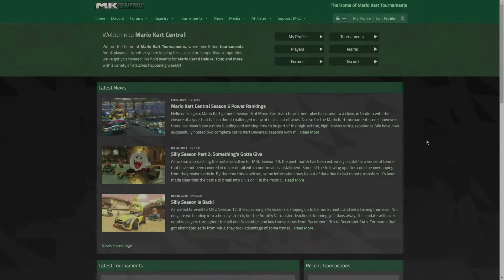GUIDES pour DÉBUTER et PROGRESSER sur MARIO KART 8 DELUXE !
Bonjour à tous ! Je vous parle dans cette vidéo des GhostReview et des KitsWF ! Pensé par la World Friend pour les joueurs, ces outils vous serviront à coup sûr !

0:00 Intro
2:00 Ghost Review
3:13 Kits WF

•► Musique utilisée :

→ Pokémon TCG - Normal Dual (Normal Remix)

•► Pour me suivre et me soutenir :

→ Battle.net : Linkos# 2845
→ ID Discord : Linkos# 8219
→ CA Switch : SW 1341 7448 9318
→ NNID : NikoS59